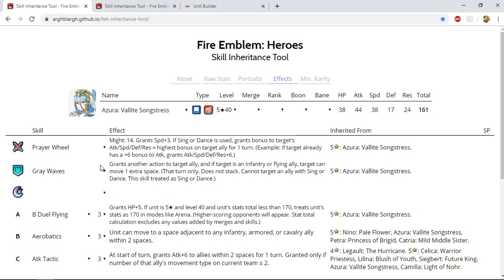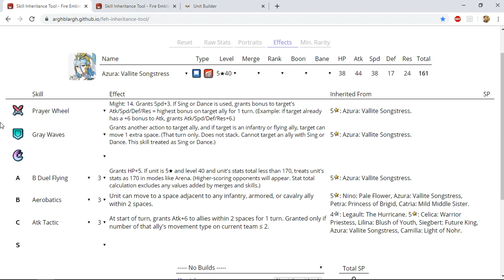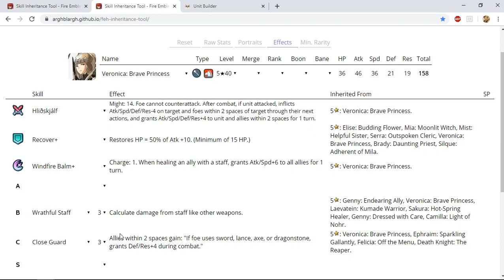FEH - Unit Discussion : Legendary Azura & Brave Veronica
This video is to discuss the general applications of these 2 units.

About Me:

I have risen from the dead. also I'm not playing naruto online anymore, I just don't have the time for it anymore. So now it's time for mobile games! Fire Emblem Heroes!